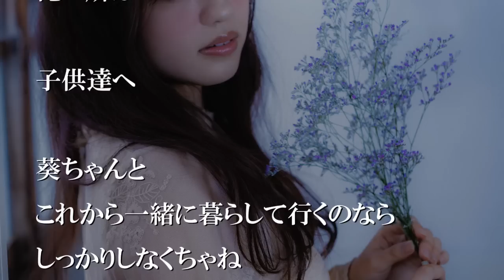突然母が俺にこう言った『延命措置はしないでね』【感動する話】